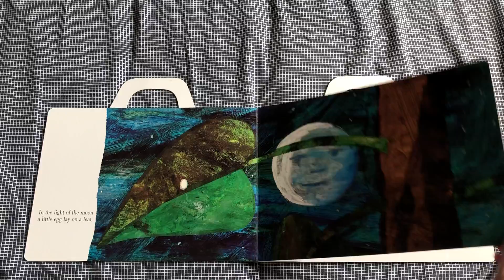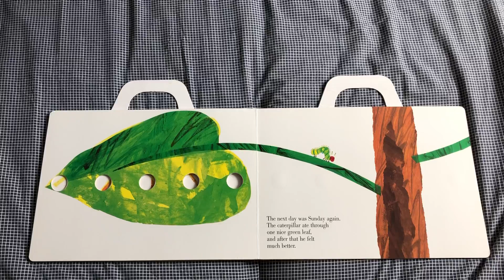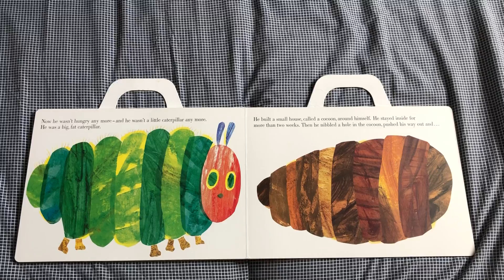The very hungry Caterpillar